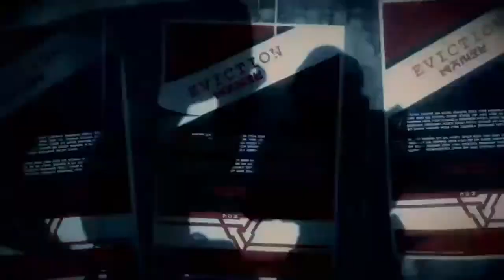Killzone Shadow Fall (Campaign) Gameplay Walkthrough - Part 1 - CHAPTER 1!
Welcome to the first part of my epic playthrough of the brand new Playstation 4 exclusive launch title "Killzone Shadow Fall." This is a gameplay video with live commentary.